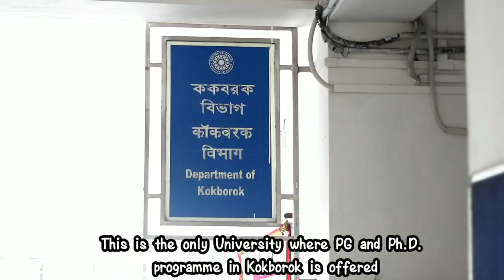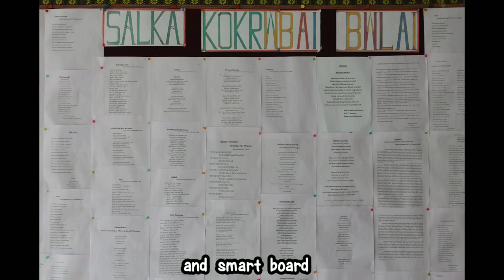Preparation - Department Of Kokborok || Tripura University